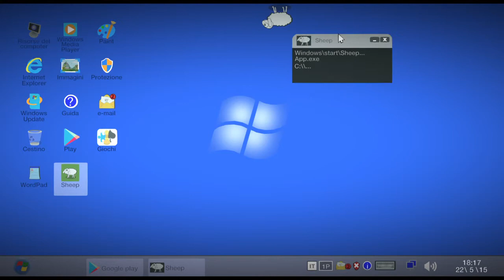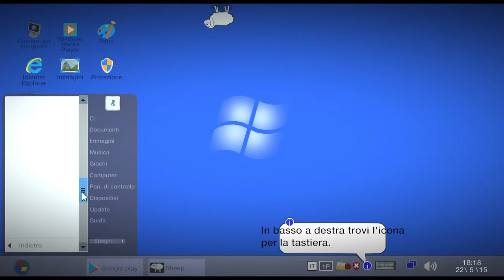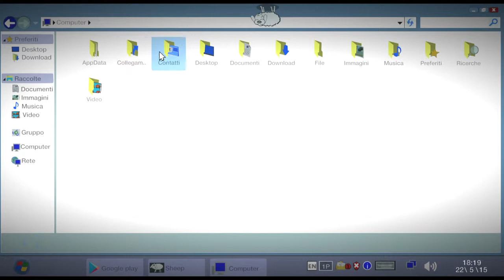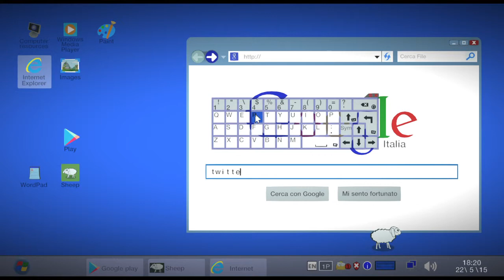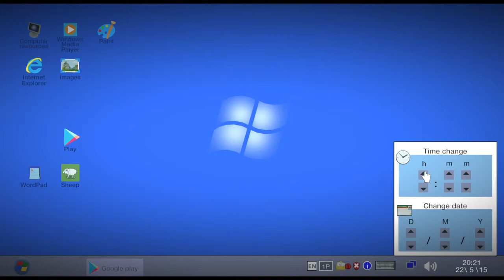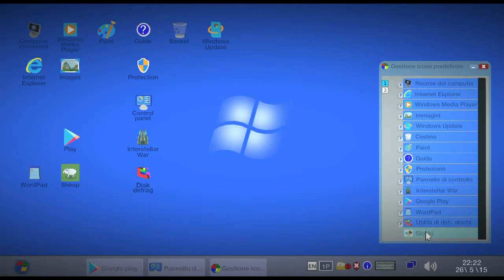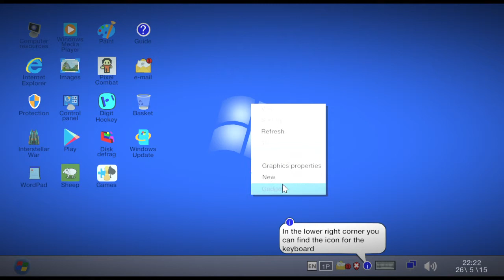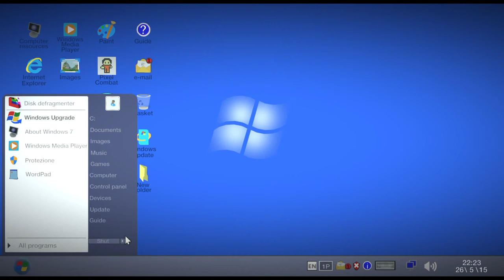LittleBigPlanet 3 Windows 7 - Google Play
Dimostrazione di come funziona Google Play e come si scaricano i programmi. LittleBigPlanet3 - Windows 7